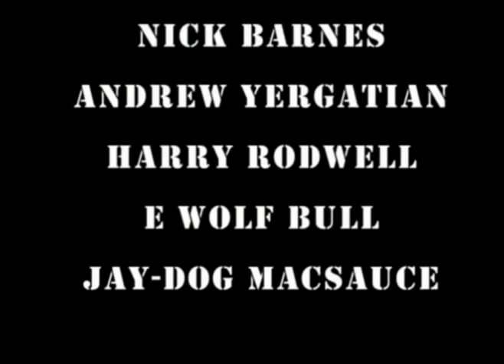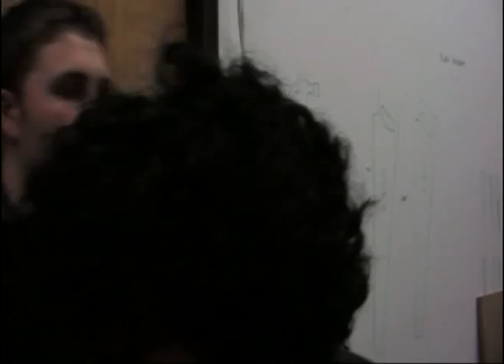Stage Fright Part One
The first part of two of the horrific goreriffic Film "Stage Fright"